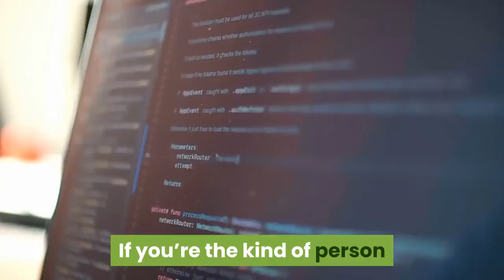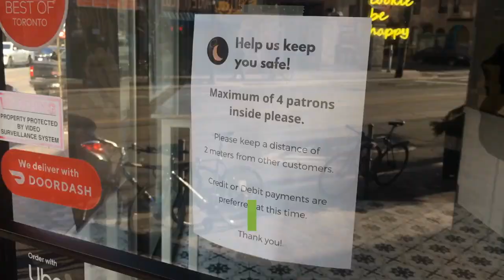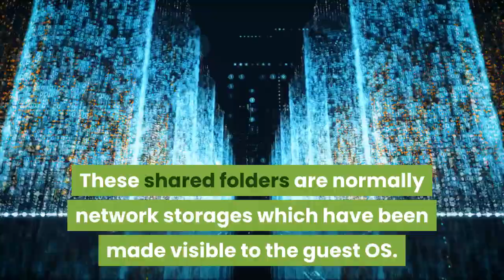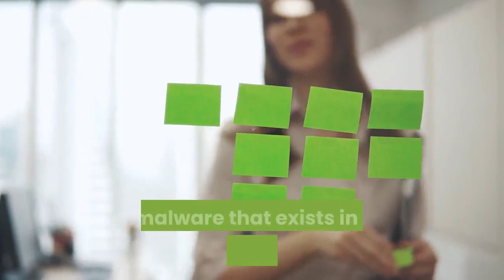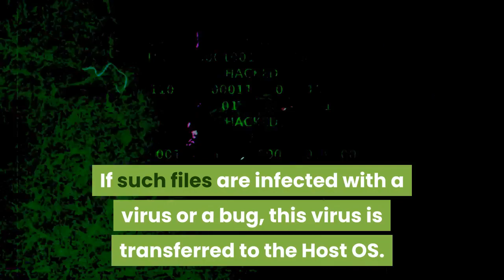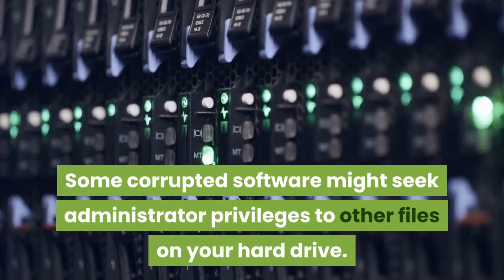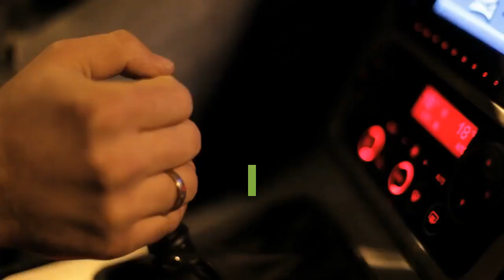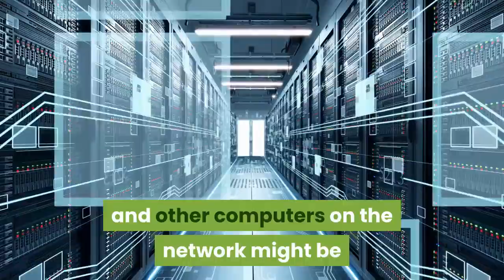Can a Virtual Machines Infect its Host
FREE 5 Day Email Course on "Minimum Effective Certs (To Land $125k and Go Remote)" 👇

"A virtual machine infecting its host depends on the configuration of the system. Although very unlikely, if there is a bug in the emulated hardware, the code might be run in the host system. The right software can, however, offer protection against this."